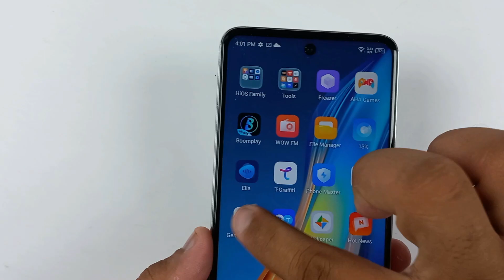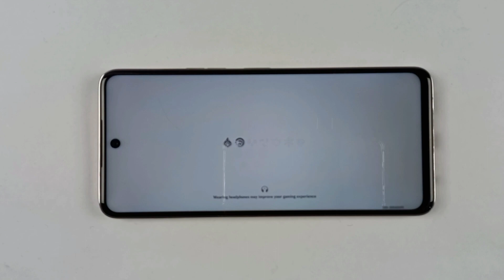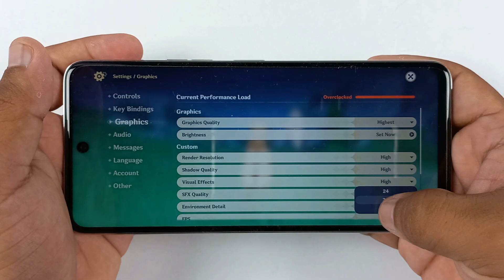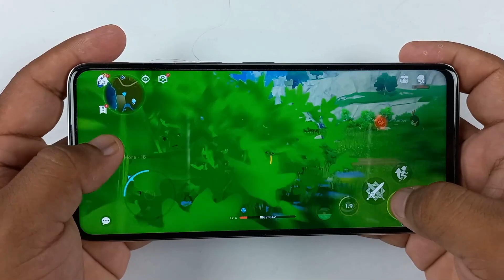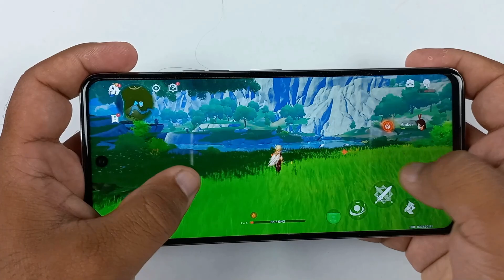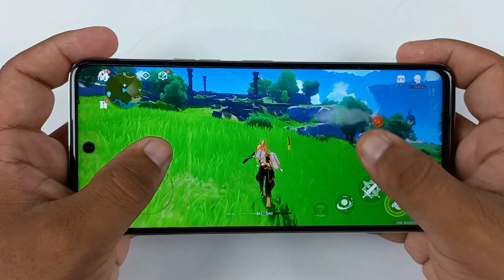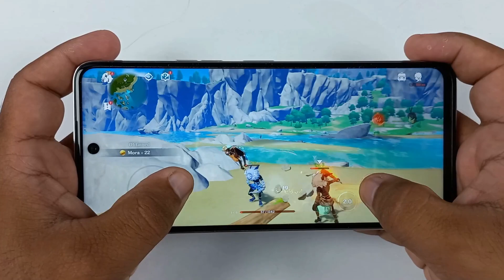Tecno Camon 18P Test Game Genshin Impact | Helio G96, 8gb, 60fps